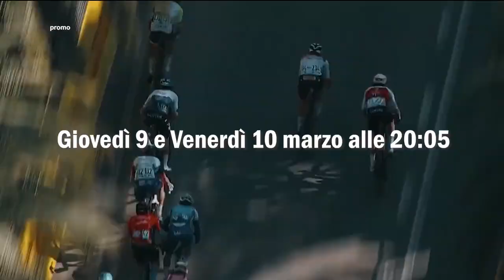Il Grande Ciclismo tirrenoadriatico - Giovedì 9 e Venerdì 10 marzo alle 20:05 su Rete8 (Promo Tv)